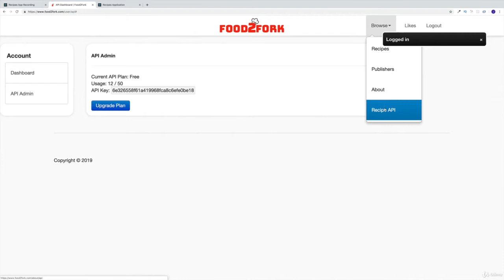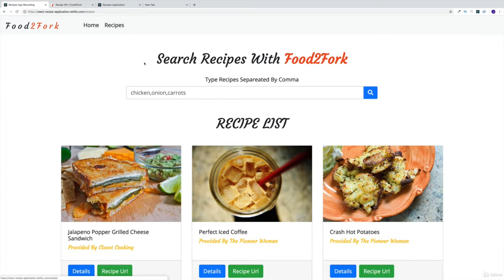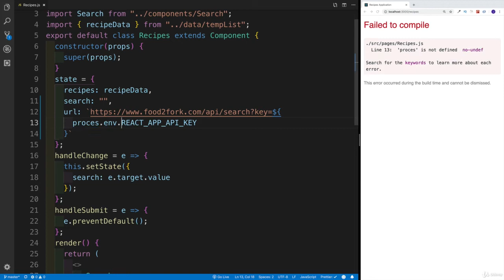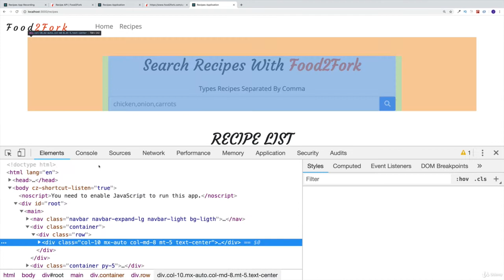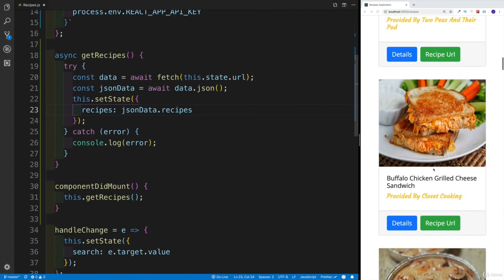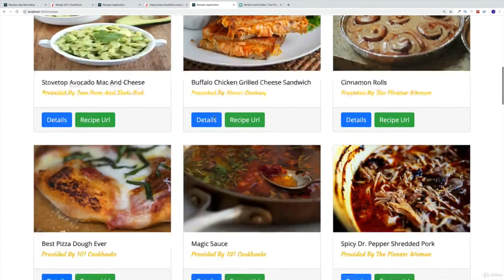Create Food Recipe App using ReactJs with Ajax Search option - 21 - Recipe Page Ajax Request